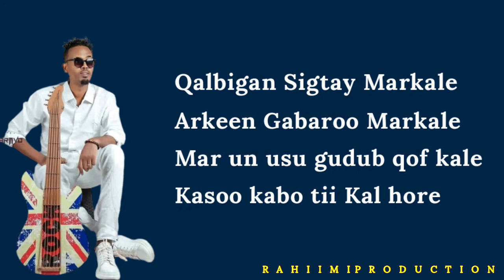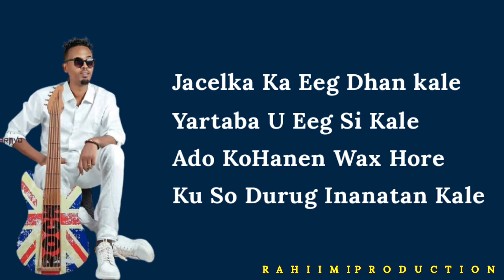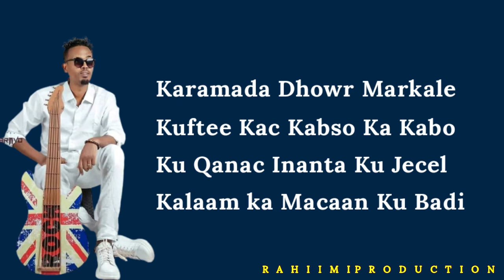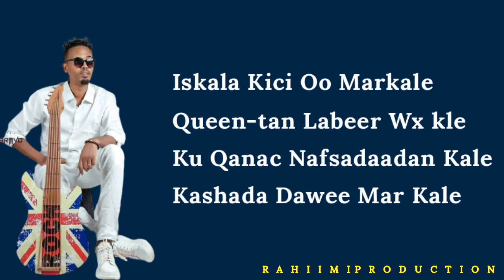(Rock star) | iskala kici